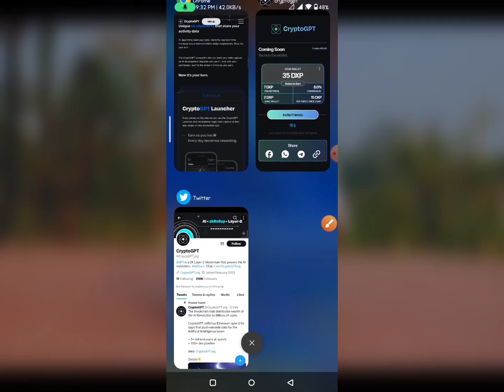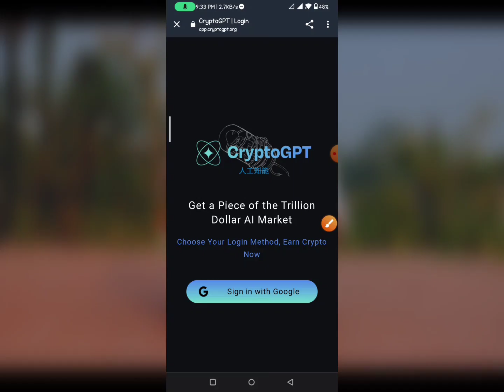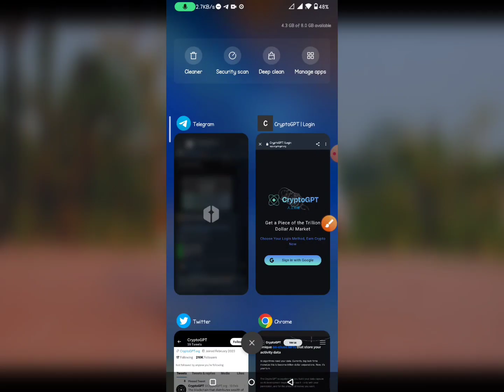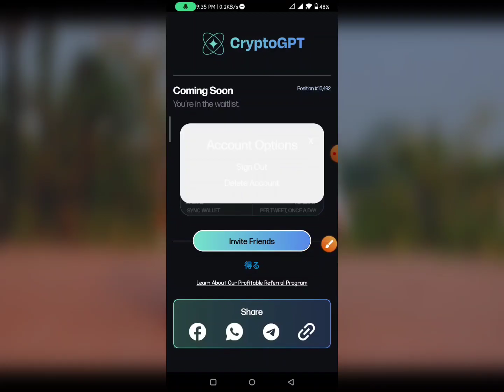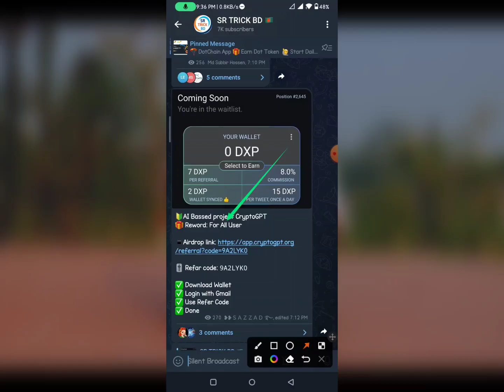CryptoGPT Instant 35$Payment 🔥 CryptoGPT wallet Airdrop | New Instant Payment Offer | Crypto Airdrop